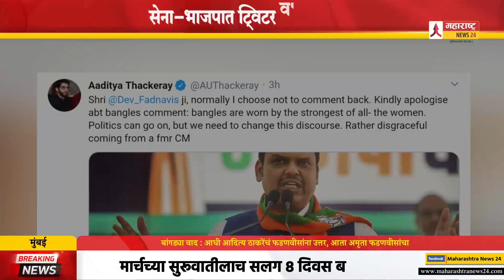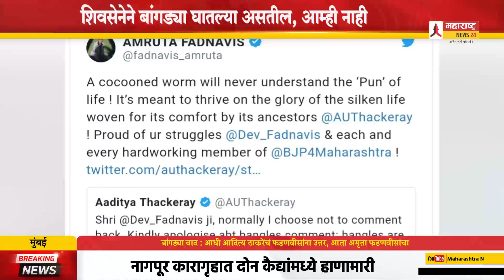बांगड्या वाद : आधी आदित्य ठाकरेंचं फडणवीसांना उत्तर, आता अमृता फडणवीसांचा